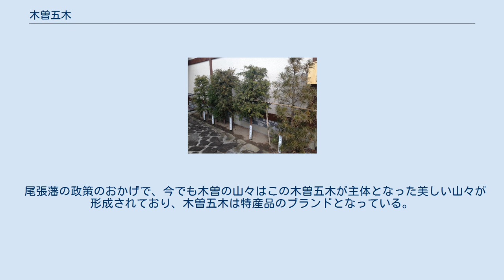木曽五木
木曽五木（きそごぼく）は、江戸時代に尾張藩により伐採が禁止された木曽谷の木。
ヒノキ・アスナロ（アスヒ）・コウヤマキ・ネズコ（クロベ）・サワラの五種類の常緑針葉樹林のことを指す。
木曽節にも唄われている。
 馬籠脇本陣史料館の入口脇にある木曽五木(左からネズコ・アスヒ・ヒノキ・サワラ・コウヤマキ) 木曽谷は95%が山林で、尾張藩はこの広大な資源である山林すべてを藩有林としていた。
古くより木曽の山は建築材として貴重な木材を数多く産出していたが、関ヶ原の戦い後の江戸時代の初期、幕府や諸大名による城郭・城下町・武家屋敷の建設、造船などによって森林の伐採が進み、山々は荒廃してしまった。
そこで、木曽の山を管理していた尾張藩により森林の保護政策が行われ、ヒノキの伐採が禁止された。
後に、誤伐採を防ぐため、ヒノキと樹形や材木の性質が似たアスナロ、サワラと、重要なコウヤマキの伐採が禁止され、さらにネズコが追加された。
「木一本、首一つ」ともいわれるほどの厳しい政策の「留山・留木制度」がとられた。
木曽において伐採が禁止され、保護された5種類の樹木を木曽五木という。
しかし、厳しい保護政策にも関わらず山の荒廃は止まらず、さらに尾張藩はクリ・マツ・カラマツ・ケヤキ・トチ・カツラも保護指定し、伐採禁止の地域や樹種を拡大させることによって、森林の保護に努めた。
その結果、美しい山を取り戻すことになった（木曽五木に、ケヤキを加え、木曽六木とする場合もある）。
 このような政策は、山々の荒廃に悩んでいた全国の藩の模範となり、各藩の政策に採用されていった。
 留山（とめやま）は森林保全のため入山・伐採などが領主により禁じられた山のことで、江戸時代の林野制度のひとつであり、留木は伐採を禁じられた樹木のことで停止木（ちょうじぼく）とも言う。
「木一本に首一つ」は禁伐木を一本伐っただけでも打ち首になるの例えで、禁を犯したら厳罰に処せられることを意味した。
 木曽全郡において、住民の立入を禁じた留山や巣山（鷹狩の鷹繁殖のための立入禁止山）は59か所を数えたが、その面積は木曽山林全体のわずか7%ほどであった。
その他の山は「明山（あけやま）」と呼ばれる開放林で、住民は自由に立ち入ることができ、日常生活に必要な家作木（建築用材）や薪炭材・柴草・干草、食糧の補いにする木の実などを採取し利用することが認められており、停止木である6木(ヒノキ、サワラ、ネズコ、アスヒ、コウヤマキ、ケヤキ)以外の木材なら誰でも自由に利用することができた。
そのため、厳しい留山・留木制度があったとはいえ、明山の雑木による木材加工などの収入により住民の生活は安定し、また、その雑木伐採により、木曽五木の生育のための障害木が除かれることになり、これが一種の整理伐作業となって結果的に木曽美林を生み出す要因のひとつになった。
 江戸幕府が倒れ、木曽住民は山林開放と停止木廃止を求めたが、明治政府は藩有林をすべて国有林とし、全国一律に国有林への立入を禁じたため、それまで許されていた明山への立入まで禁止となった。
とくに木曽の山林は御料林（皇室財産の山林）の指定を受けたため、一切の立入が厳しく禁止された。
そのため、山林資源活用に頼って生きてきた木曽の住民の生活は一気に困窮し、住民による請願運動が繰り広げられた。
長年の交渉の結果、1905年（明治38年）になって、政府は24年間にわたって毎年1万円の御下賜金（天皇が与える金銭）を下付することで紛争を解決した。
島崎藤村は、木曽御料林事件、木曽山林事件と通称されるこれらの一件を小説『夜明け前』で触れているが、請願した主人公が懲罰として戸長免職となるなどは史実と異なると言われる。
 尾張藩の政策のおかげで、今でも木曽の山々はこの木曽五木が主体となった美しい山々が形成されており、木曽五木は特産品のブランドとなっている。